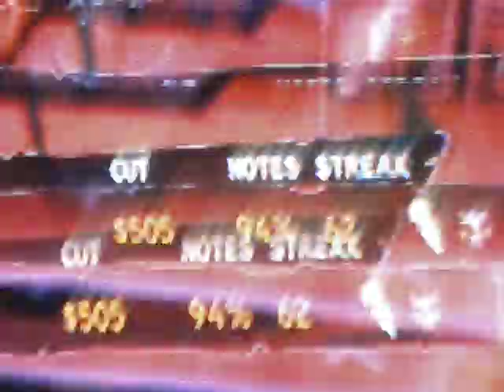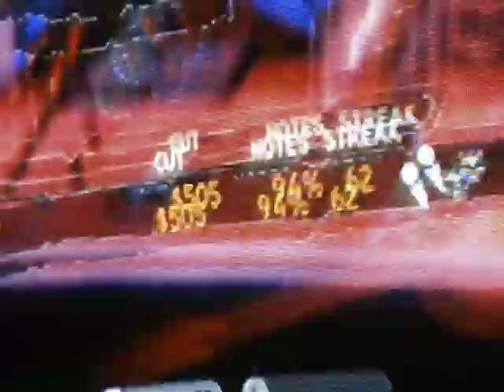GHWT: What Have You Done (Feat. Keth Caputo) 5* Expert Vocals (Girl Power 15)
Hey! It's Piemapotatoes, SS37Pandas, Tim Salavadas, Juanelo, H20-X, Luigi37, Xin Wang Piao, Sancho, BB, GH4LIFE, Donut Eaters (. and many other names!), and I am a gaming nerd! I play anything that is not too queer! Currently, I'VE GOT SOCCER FEVER!

Here are my codes!

Wii Console Number: 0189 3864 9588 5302
Guitar Hero 5
Band Hero

Guitar Hero Van Halen: 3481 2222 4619

Guitar Hero Smash Hits: 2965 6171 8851

Guitar Hero Metallica: 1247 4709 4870

Guitar Hero World Tour: 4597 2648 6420

Guitar Hero Aerosmith: 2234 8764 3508

Guitar Hero 3: 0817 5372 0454

Rock Band 2: 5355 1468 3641

The Beatles: Rock Band- 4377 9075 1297

The Conduit: 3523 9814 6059

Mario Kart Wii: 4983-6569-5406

Super Smash Bros. Brawl: 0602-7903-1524

Animal Crossing: City Folk- 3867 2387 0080

Pokemon Diamond: 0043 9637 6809

Pokemon Platinum: 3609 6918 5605

Pokemon Pearl: 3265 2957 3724

The Legend of Zelda - Phantom Hourglass: 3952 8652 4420

Call of Duty: World at War- 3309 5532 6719

Mario Kart DS: 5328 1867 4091

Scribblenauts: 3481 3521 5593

Call of Duty: Modern Warefare Mobilized- 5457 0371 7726

Jump! Ultimate Stars: 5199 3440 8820

Grand Theft Auto: Chinatown Wars- 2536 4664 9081

Pokemon Soulsilver: 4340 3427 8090

Animal Crossing: Wild World- 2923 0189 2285

Send me your codes, so we can play sometime!

Wondering what DLC I have? Check this out!